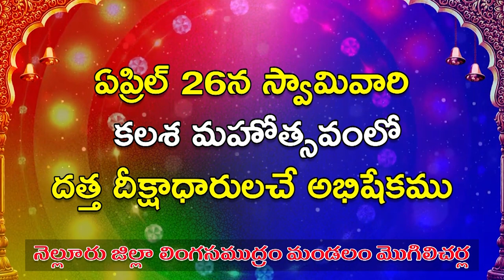దివ్యాంగులకు తప్పని తిప్పలు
- అనంతసాగరం పోలింగ్ కేంద్రంలో ఇదీ పరిస్థితి